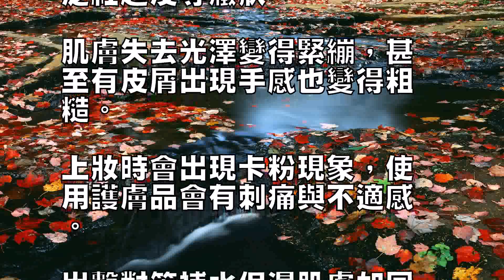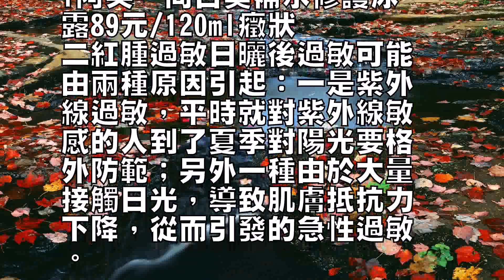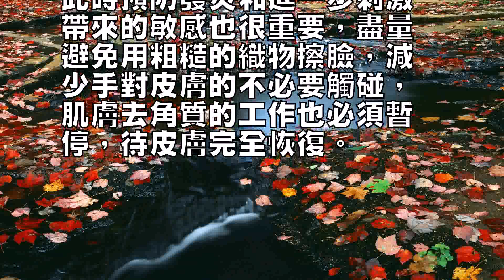曬傷的臉寵該怎樣修復？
夏季最怕的就是曬傷，雖然
我們做了很多防曬工作，但
總是難免或多或者少紫外線
傷害，輕則缺水乾燥，重則
紅腫過敏老化，下面小編就
教大家曬傷後怎樣做好修復

癥狀一缺水乾燥紫外線讓表
皮細胞迅速脫水，導致乾燥
泛紅起皮等癥狀。

肌膚失去光澤變得緊繃，甚
至有皮屑出現手感也變得粗
糙。

上妝時會出現卡粉現象，使
用護膚品會有刺痛與不適感

出擊對策補水保濕肌膚如同
陽光下的我們一樣會感到口
渴需要清涼的飲品來緩解，
為肌膚來上一帖曬後修復面
膜在鎮定紅腫刺痛的同時迅
速補充流失水分；或者用化
妝棉浸滿有舒緩功能的化妝
水敷在皮膚不適處來緩解肌
膚壓力，洗澡後趁著毛孔徹
底打開選用含有蘆薈凝膠和
海藻精華等修復霜，也可最
大限度地安撫肌膚，為了減
少肌膚負擔建議選擇無油型
產品。

早上上妝前先使用保濕精華
，會讓底妝和防曬霜更容易
推開，達到一箭雙雕的效果

Tips隨身攜帶一個小瓶
噴霧在感到不適時拿出來噴
一噴，方便又快捷。

Avene/雅漾舒護活泉
水噴霧109元/300m
l阿芙·向日葵補水修護冰
露89元/120ml癥狀
二紅腫過敏日曬後過敏可能
由兩種原因引起：一是紫外
線過敏，平時就對紫外線敏
感的人到了夏季對陽光要格
外防範；另外一種由於大量
接觸日光，導致肌膚抵抗力
下降，從而引發的急性過敏

出擊對策鎮定緩解在面對日
光性敏感問題時，第一步應
當鎮定皮膚，降低表面溫度
，物理性緩解紅熱癥狀，這
時候註意千萬不要用熱水或
溫水洗臉。

許多曬後修復產品都加入降
溫鎮定成分，為肌膚帶來清
涼感覺。

在手頭沒有專門曬後修護用
品的時候，將日常護膚品放
入冰箱冷藏室後再使用，也
有類似效果。

此時預防發炎和進一步刺激
帶來的敏感也很重要，盡量
避免用粗糙的織物擦臉，減
少手對皮膚的不必要觸碰，
肌膚去角質的工作也必須暫
停，待皮膚完全恢復。